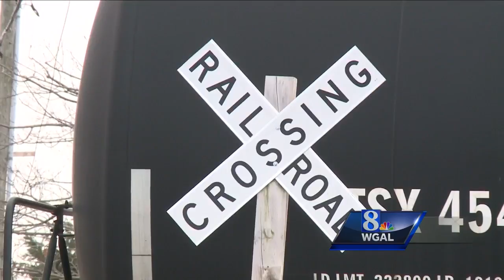Driver OK after car hit by freight train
train versus car